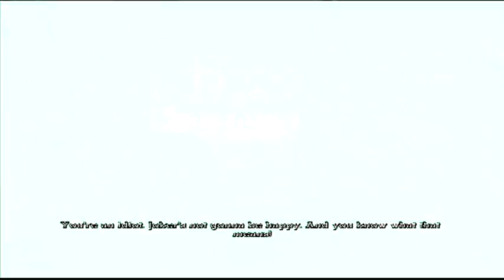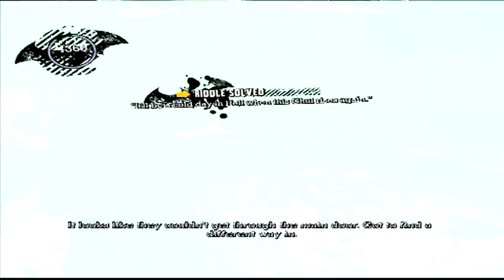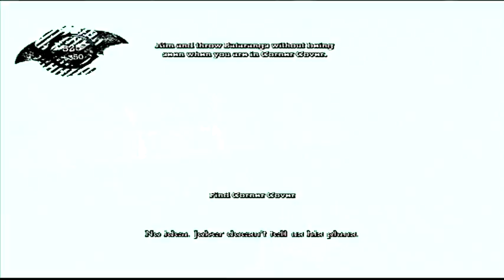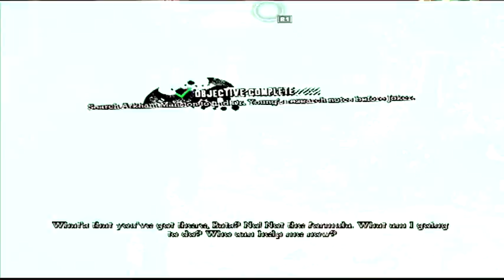Batman Arkham Asylum #5 Dr Young's Notes